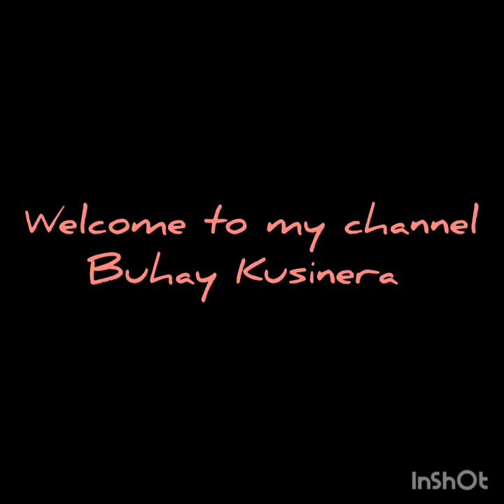Short ribs Creekstone buhaykusinera beeflovers yummy yummy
Short Ribs Creekstone